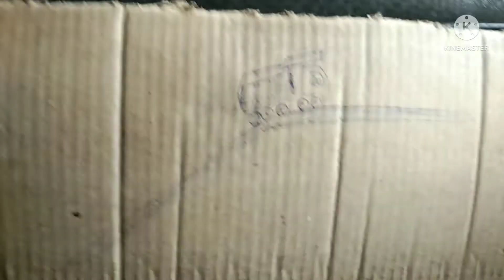गियर चेंज करने का पूरा System New Video 2022@sureshhaiburu34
Johar
           Doston ye video me gear kab our kaise change karte hai is video me pura bataya gaya hai video ko pura pura dekhe agar video acha laga to like share comment and subscribe kare
sabse pahle aap ja rahe ho gadi me load karke our apke toda aage me kichad ya daldal road hai our aap gear bada rahe hai to kiya gadi apka aage jane sakega nahi na to aap ahisa mat karo इसमें engine me bahut jyda load ho jata hai our ek jaisa aap ramp me chad rahe ho our fast excel secund chad gaya our aap gear bada diya ahisa me kiya hota hai apka gadi to pura load piche me hai our aap gear lagayenge to kaise pikup pakdega to ahisa nhi karna hai aap gadi ko pura chadne digiye our uske baad gear lagaiye
aap isi tarah se gadi ko bina nukshan kiye aram se chala sakte hai

thank you my all friends apka dost
suresh haiburu
vicky rawani
scania rajbahar
akshay rawat